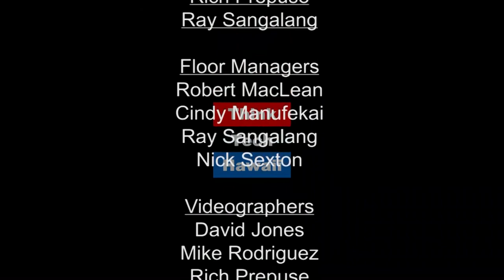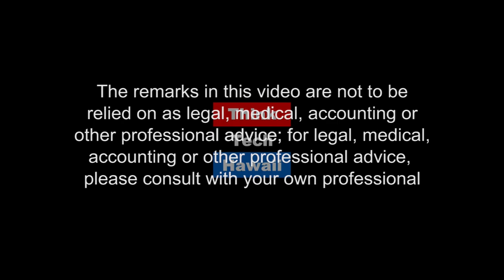Richard Todd Rentz, LMFT; Its All In The Family (Shrink Rap)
Special Therapeutic Techniques That Can Be Life-Changing In The World Today..  In this weeks episode of Shrink Rap Todd Rentz shares special techniques that can be life changing in the world today.